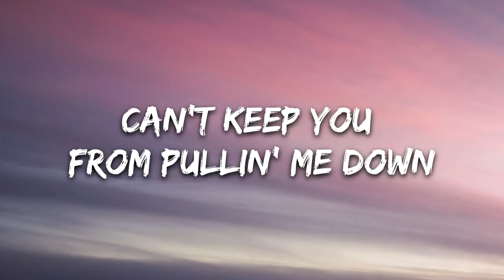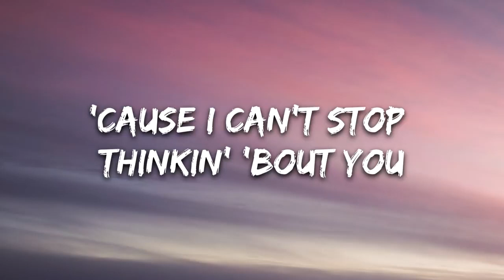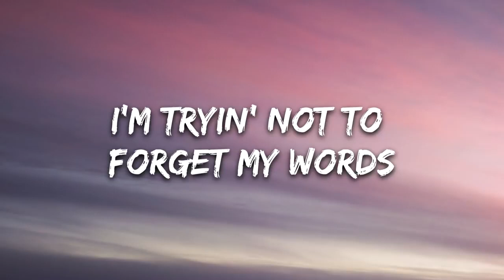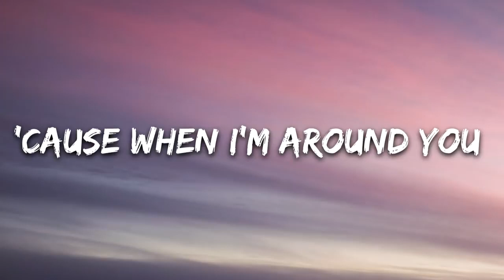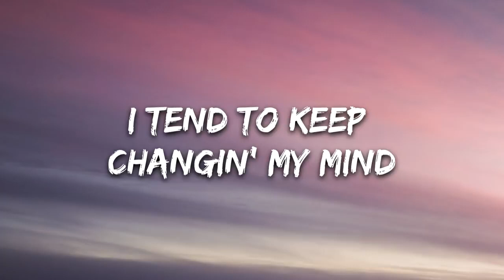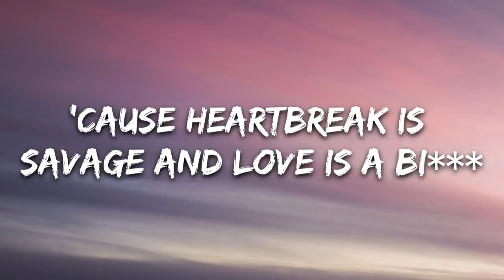Two Feet - Love Is A Bi*** (Lyrics)